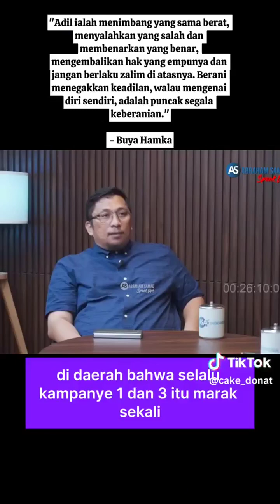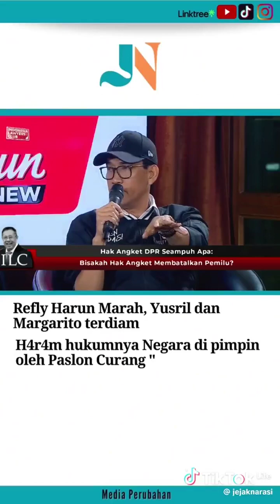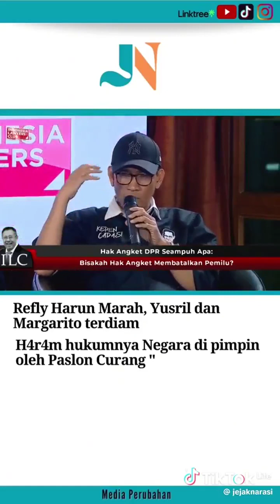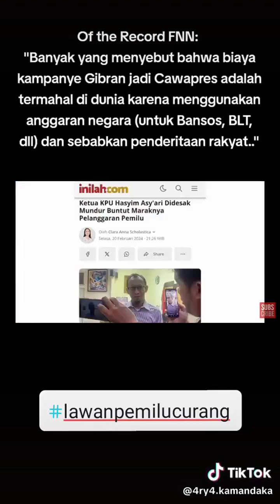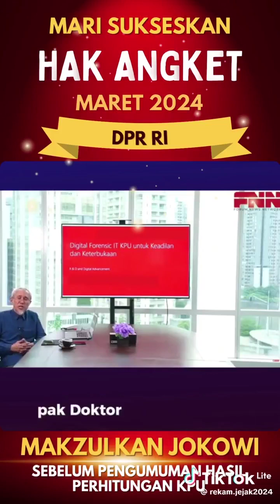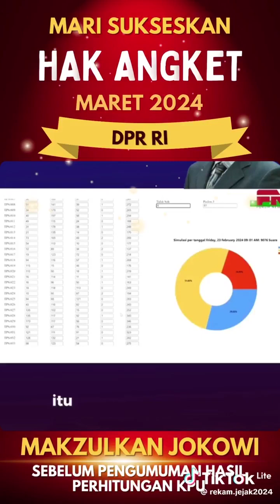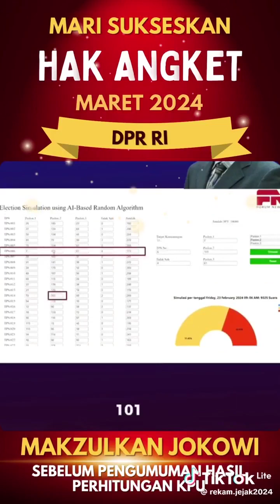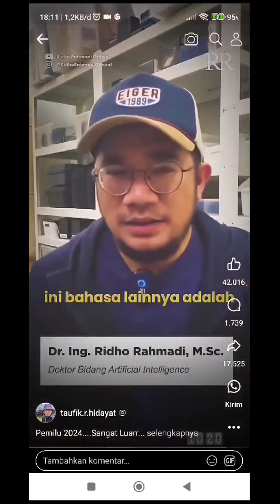Jangan Rusak Demokrasi